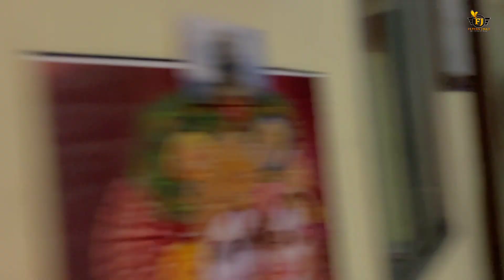Diwali special men's Kurta | First time in Samastipur Handmade design men's Kurta | Mithila painting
Utsav jha
From - Samastipur Bihar (India)